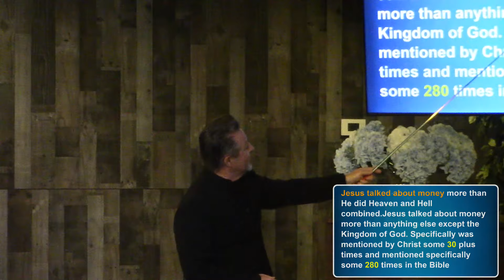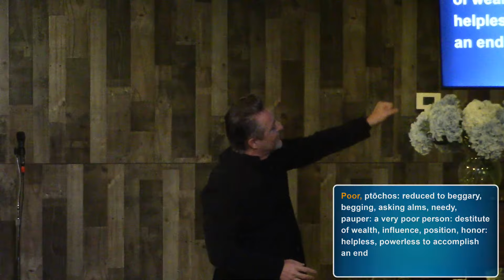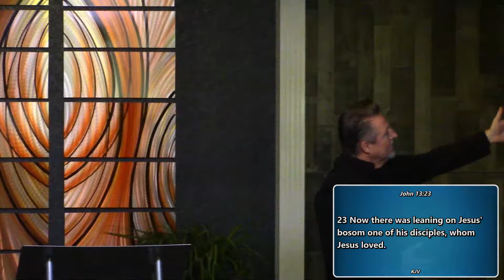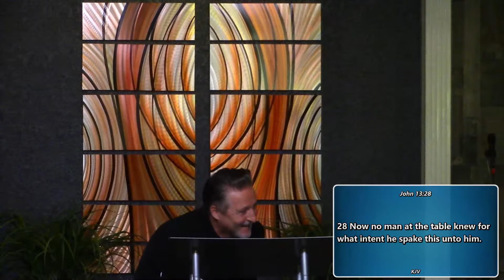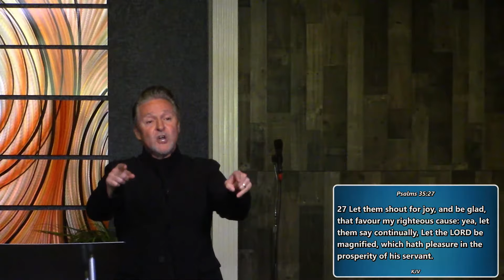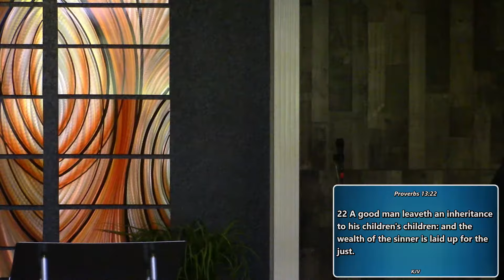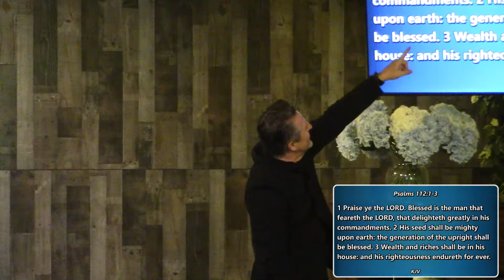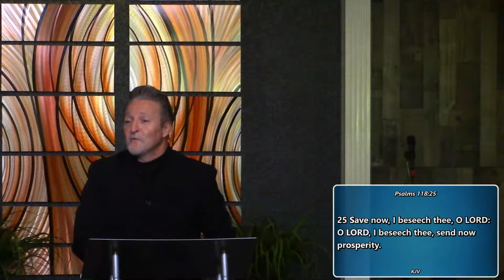Help Jesus, I Need Money